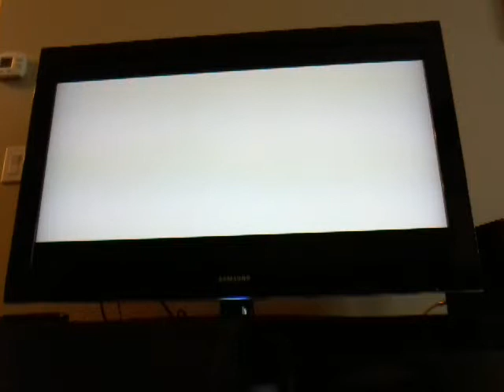Mortal combat story part 1